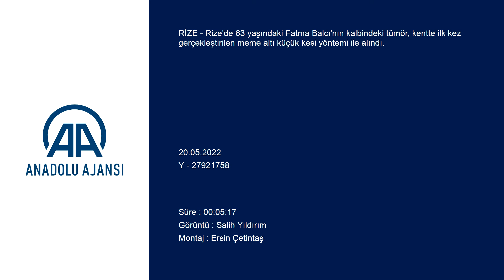Hastanın kalbindeki tümör, meme altı küçük kesi yöntemi ile alındı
Rize'de 63 yaşındaki Fatma Balcı'nın kalbindeki tümör, kentte ilk kez gerçekleştirilen meme altı küçük kesi yöntemi ile alındı.

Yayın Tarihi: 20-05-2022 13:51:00